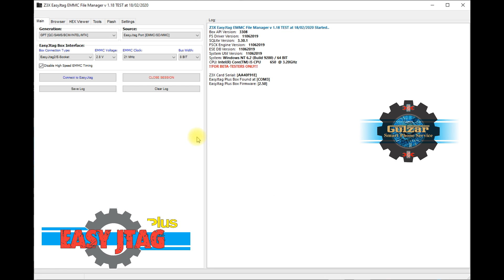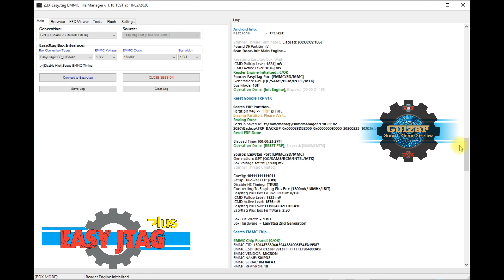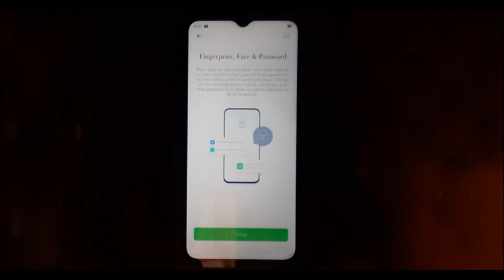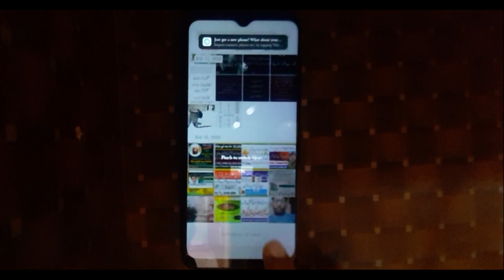REALME 5 |RMX1911| FRP & Pattern Remove with Easyjtag Plus EFM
ISP + Insert USB Cable